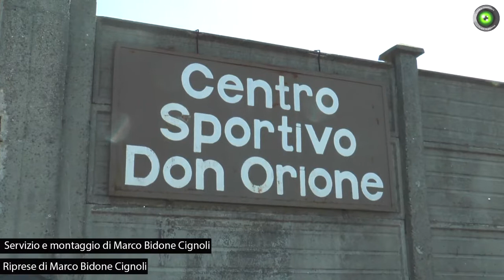Voghera. La gioia di Don Loris: «il centro Don Orione rimarrà aperto»